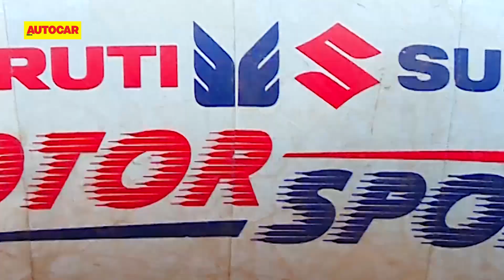2017 Maruti Suzuki Dakshin Dare Rally | Webisode04 | Autocar India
Maruti Suzuki has fortified its foothold in motorsport in India. The Maruti Suzuki Dakshin Dare Rally comes to Maharashtra for the first time this year. Watch the webisode to know how it panned out.